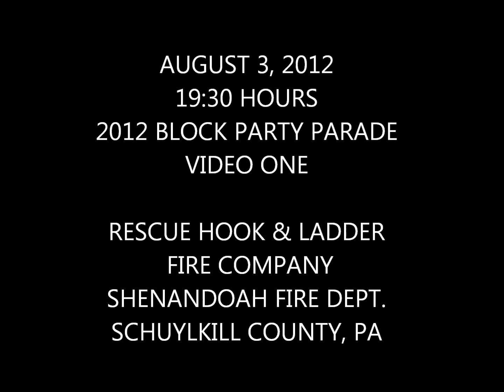SHENANDOAH HOOKIES BLOCK PARTY PARADE VIDEO ONE 8 3 2012